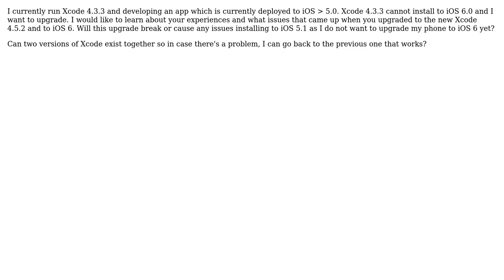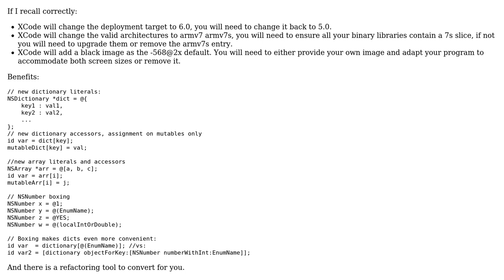iOS: Installing Xcode 4.5.2, deploying on iOS 5.1 and 6.0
With thanks & praise to God, and with thanks to the many people who have made this project possible! | Content (except music & images) licensed under CC BY-SA | Music | Images & others | With thanks to user Paul A. user Kevin and the Stack Exchange Network Trademarks are property of their respective owners. You are responsible for your own actions.